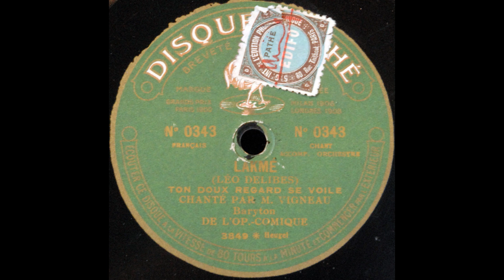Lakmé, ton doux regard (Daniel Vigneau) [Pathé]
Daniel Vigneau sings "Lakmé, Ton doux regard" from "Lakmé" on Pathé 0343, recorded around 1921.